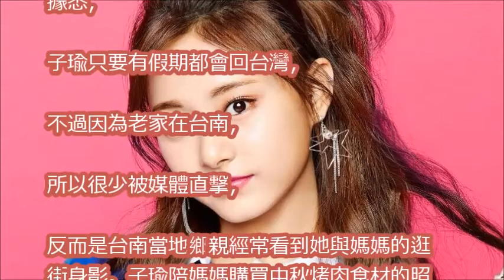周子瑜回台南 陪媽媽逛超市被直擊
TWICE两周年特别直播中唱新歌曲周子瑜MOMO哪琏MINA彩瑛SANA好美哦ナヨン ジョンヨン モモ サナ ジヒョ ミナ ダヒョン チェヨン ツウィ

TWICE(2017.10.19)日本nhk电视节目里周子瑜MINA哪琏MOMO和SANA美的不得了ナヨン ジョンヨン モモ サナ ジヒョ ミナ ダヒョン チェヨン ツウィ

TWICE(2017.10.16)在金铺机场出國周子瑜MOMO彩瑛MINA和SANA美死啦ナヨン ジョンヨン モモ サナ ジヒョ ミナ ダヒョン チェヨン ツウィ